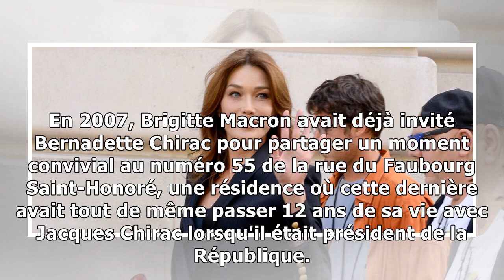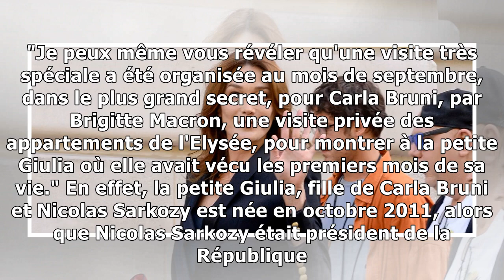VIDÉO – Ce jour où Carla Bruni-Sarkozy a été invitée avec Giulia à l'Elysée pour une « visite trè...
Ce jeudi 24 janvier, Carla Bruni-Sarkozy et Valérie Trierweiler sont reçues à l'Elysée par Brigitte Macron. Et ce n'est pas la première fois que la chanteuse revient au palais, puisqu'elle est déjà re...